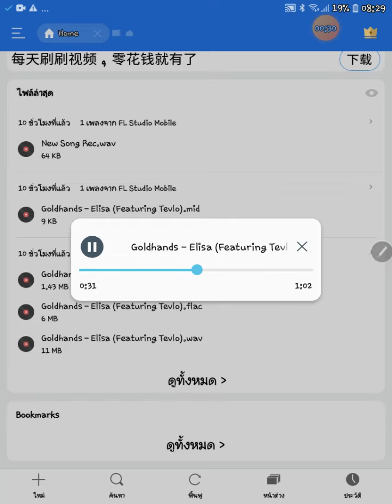Mod ผม เพลงที่ 3